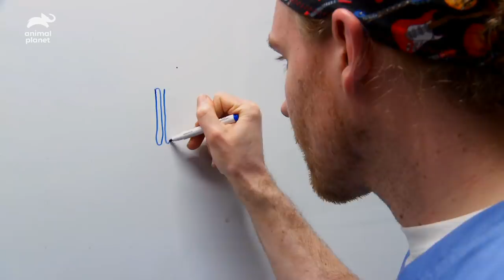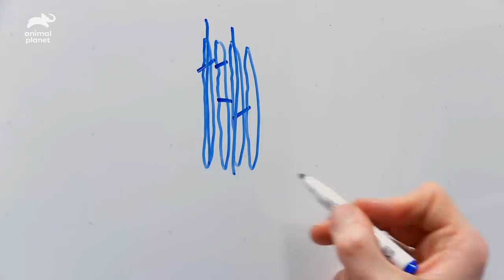Cat's Crushed Paw Needs Tricky Surgery To Avoid Amputation | Dr. Jeff: Rocky Mountain Vet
Alfred the cat has a horribly broken paw, but his owner couldn't afford the $4000 fee another clinic quoted. Dr Kraft manages to perform the tricky surgery needed to save Alfred's paw, at an affordable price for the family.